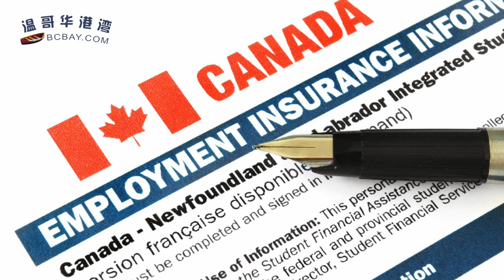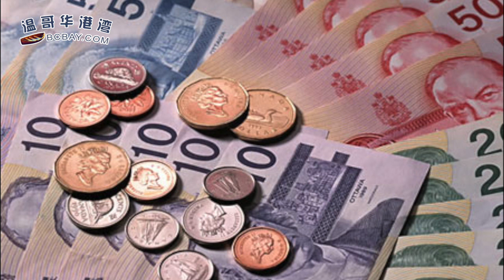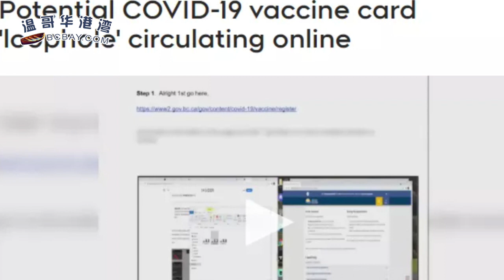康明凯与前妻深情相拥 回到多伦多首度发声；加拿大发到没钱了？明天新规生效，每周只有$300补助度日；温哥华相亲太难！35岁SFU剩男悬赏找老婆：婚后我洗碗（《港湾播报》20210925-2 CTCC）